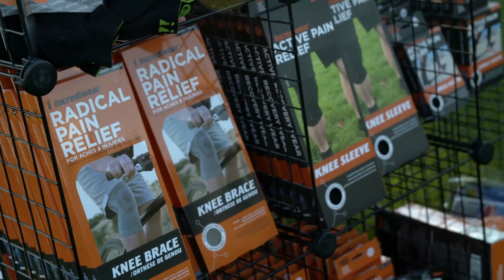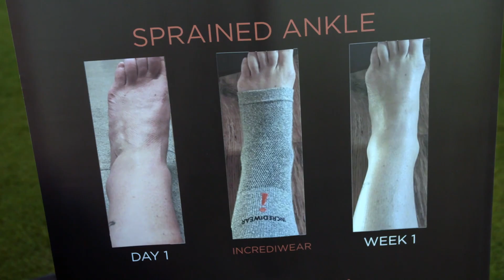Au 19e - Saison 6 - Reportages - Les nouveautés de la semaine